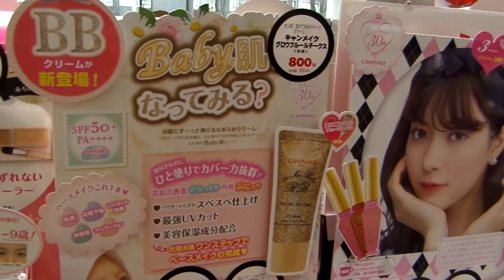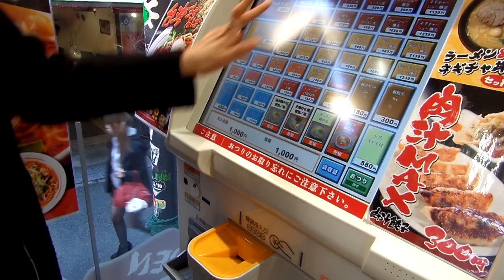HARAJUKU CREPES AND RAMEN | Japan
Eunice and BiiBiiBeauty went to went to Harajuku and Shibuya for shopping and food! We went to Omotesando and Harajuku street outside of Harajuku station. We walked all around and found some yummy food to eat.

---FILMED---
Nikon D5200
---EDITED---
Premier Pro